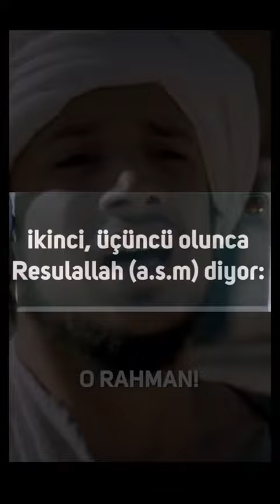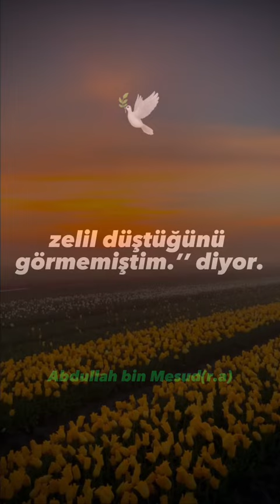Allah'ım böyle bir yürek nasip et...